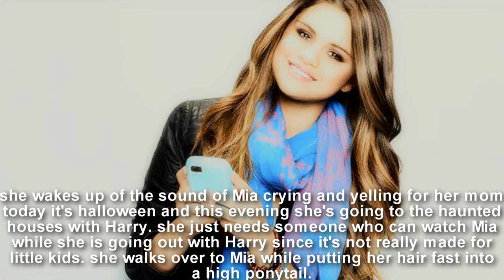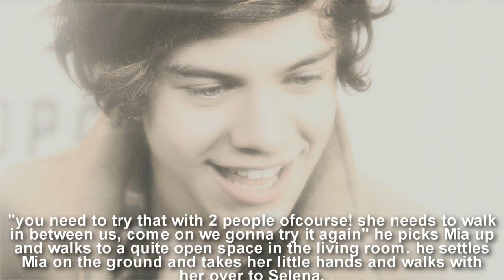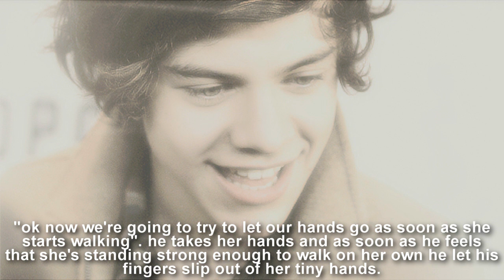ωнαт ιf.. - Episode 4 "Pretty Girls Deserve A Pretty Nickname"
5+ COMMENTS FOR NEXT ONE

questions:

1. fave part
2. least fave
3. what is Taylor up to?
4. what will Taylor do with Mia?
5. fave character?
6. why does everybody hate Taylor?
7. whatever you want to say!!

next video will probably another Little Freak episode

i hope everyone had an amazing christmas and i wish everybody a HAPPY NEW YEAR!!

Xoxo Kimberly